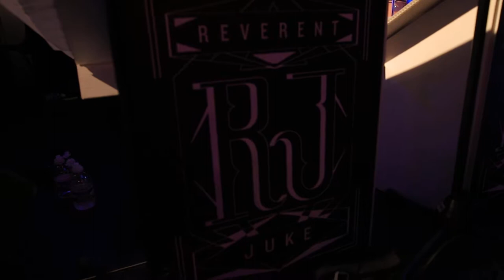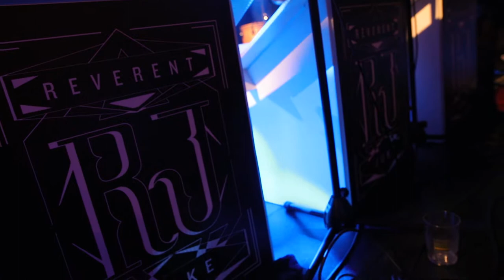Gentse Hoppers Exchange 2018 - Saturday Night outro by Reverent Juke and JakeWalker